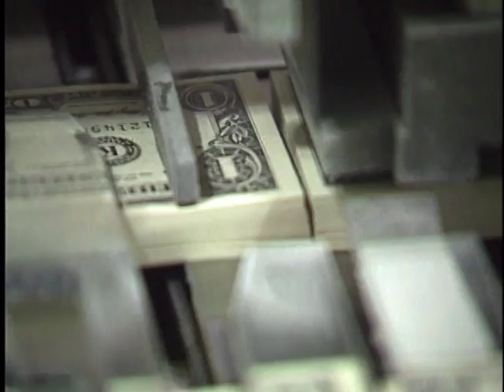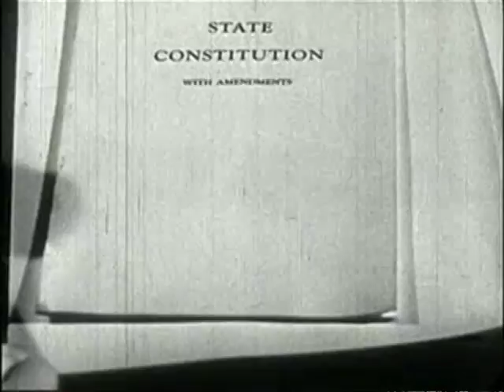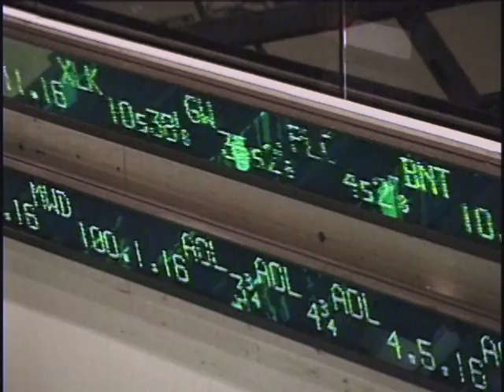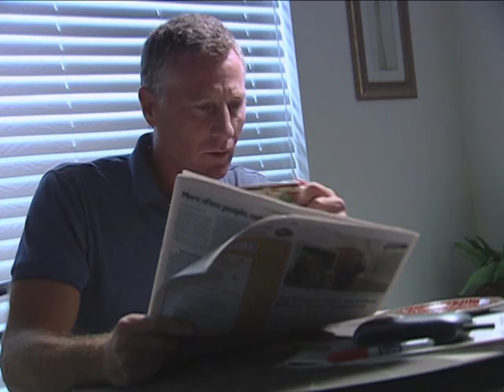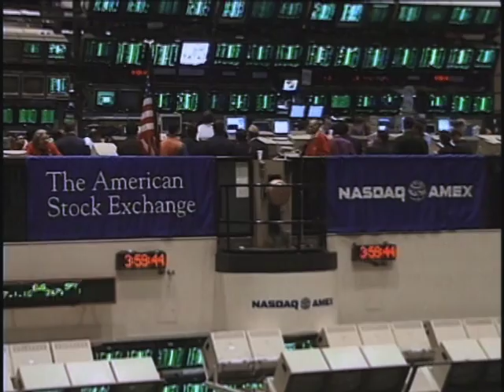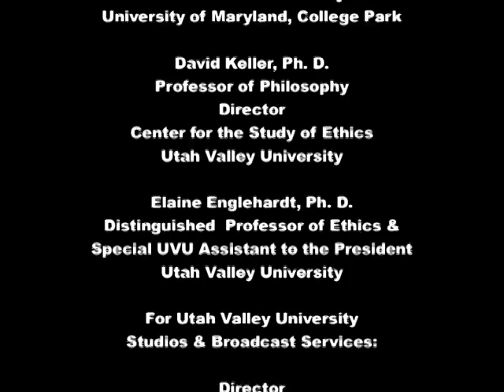UVU: Discussion on Democracy Episode 8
"Economic Processes", with Dr. Mark Sagoff, David Keller, and Elaine Englehardt. A discussion on economic processes and the history of them.